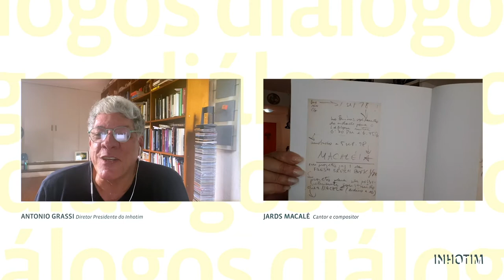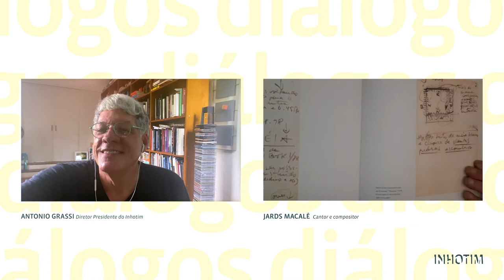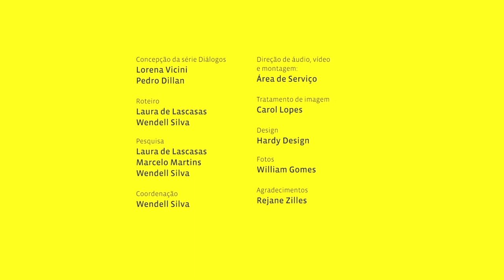Ep. 6 | Diálogos com Antonio Grassi e Jards Macalé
O cantor e compositor Jards Macalé é o nosso convidado do 6º episódio da série Diálogos. Macalé conversa com Antonio Grassi, e conta sobre sua amizade com Helio Oiticica, e a influência do artista em sua obra. Aperte o play e vem participar deste papo com a gente!

Participação com perguntas: Fernanda Lopes (MAM RIO).